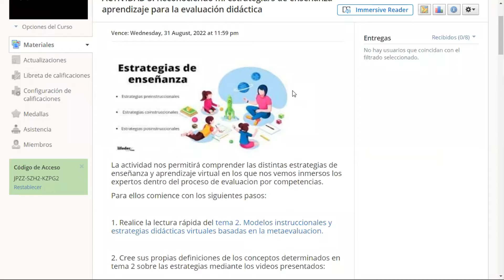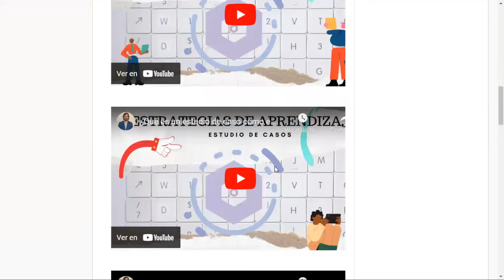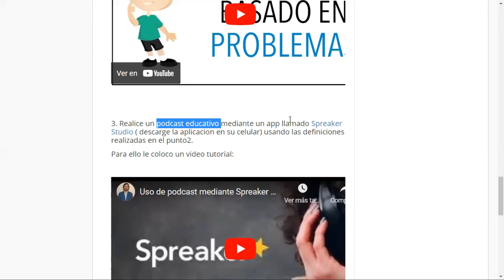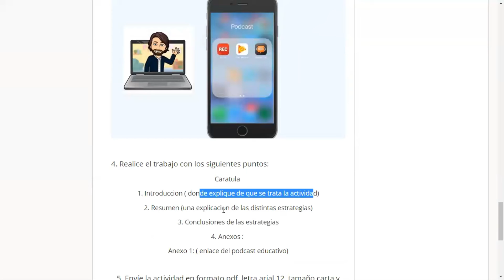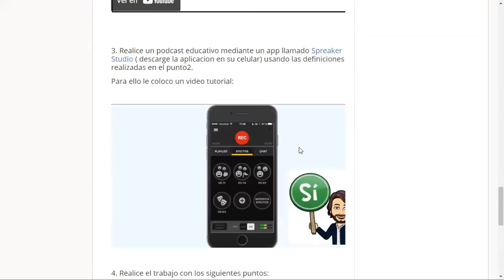Actividad 3 Reconociendo mi estrategias de enseñanza aprendizaje para la evaluacion didactica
La actividad nos permitirá comprender las distintas estrategias de enseñanza y aprendizaje virtual en los que nos vemos inmersos los expertos dentro del proceso de evaluación por competencias.